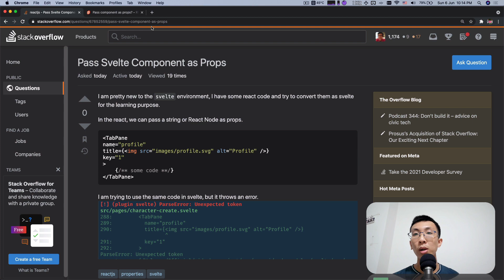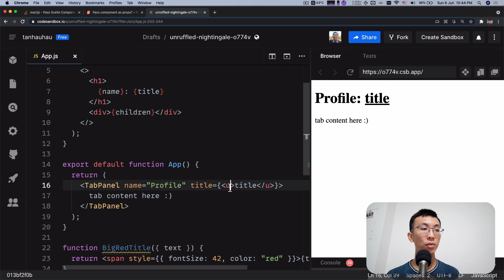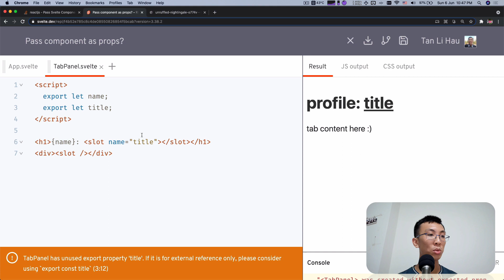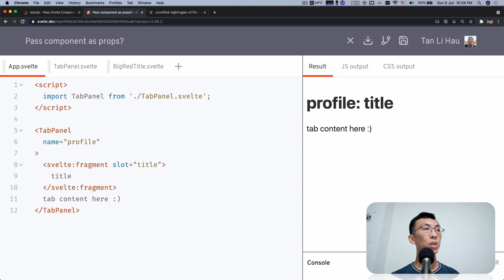How to pass Svelte component through props?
How to use pass Svelte component through props?

You can pass string / element / component through React props,

but you can't do it for Svelte!

Elements within attribute is not a valid HTML syntax nor Svelte syntax!

However, in Svelte, you can have named slots, and named slots allow you to pass in different types of content.